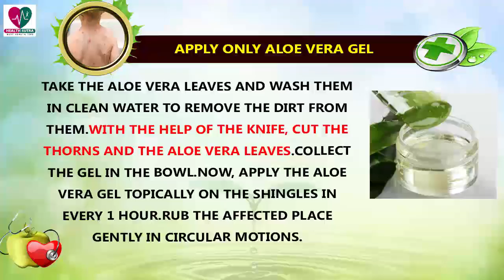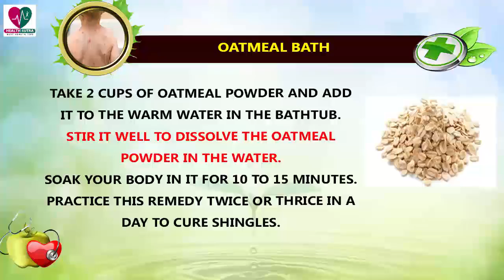Home Remedies To Get Rid Of Shingles - Health Sutra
hingles or herpes zoster is a painful skin condition that occurs due to the virus called varicella-zoster, the same virus, which also causes chicken pox. This virus generally affects a single nerve, but sometimes affects the adjacent nerves in the human body.